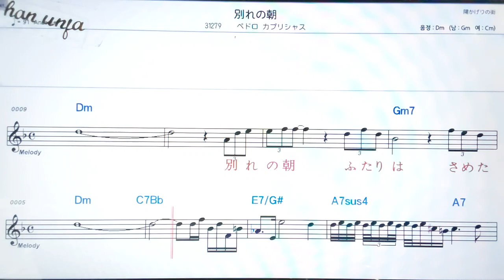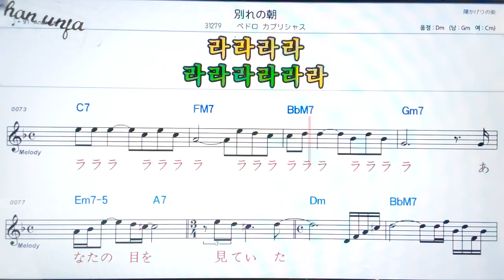💖와까레노아사/페도로엔엔카푸리샤스 🤞日本の歌,일본노래.한,일 동시 독음 발음 표기💖악보, 코드, ,,Karaoke*카라오케 반주